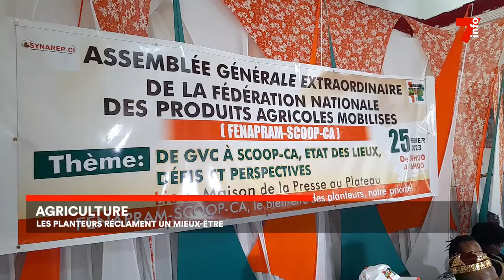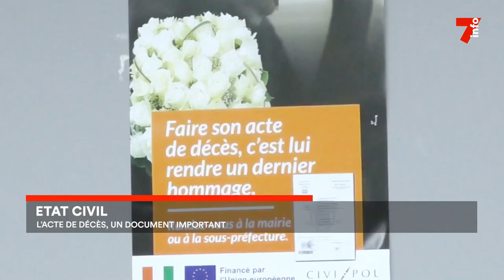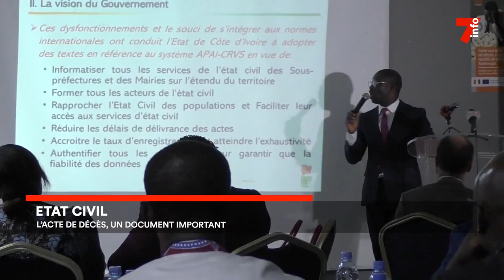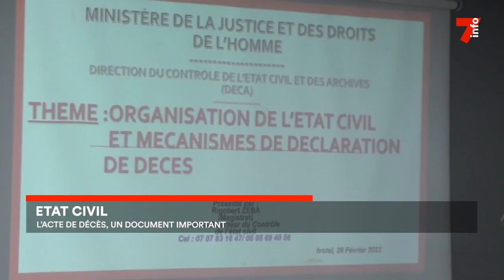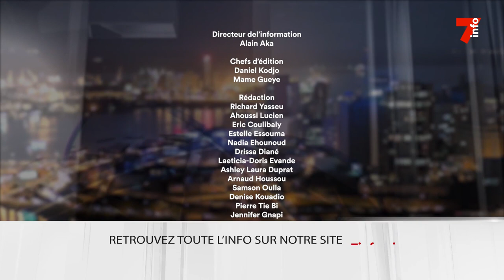Le 7 minutes du 1 mars 2023 (édition du 6h)